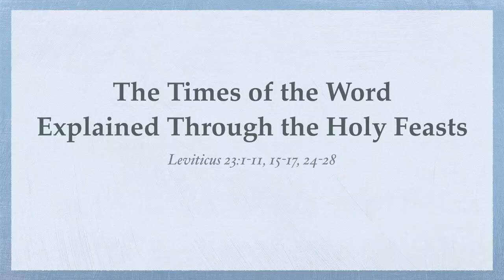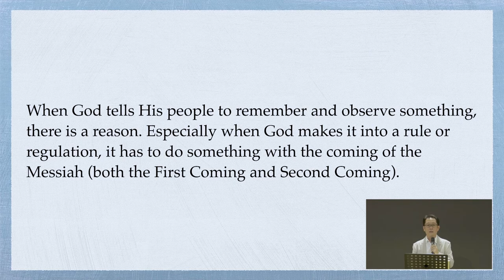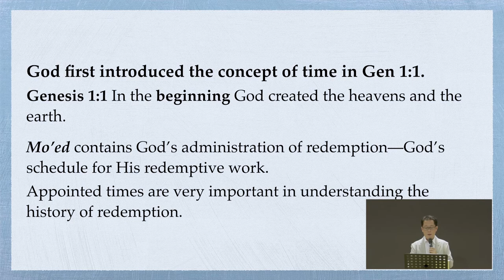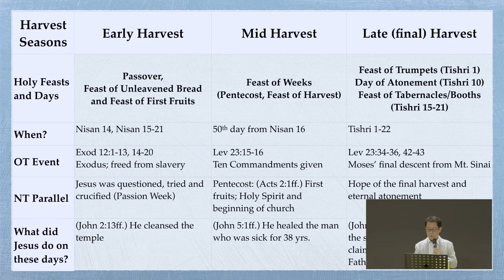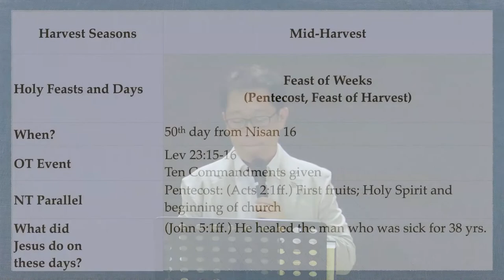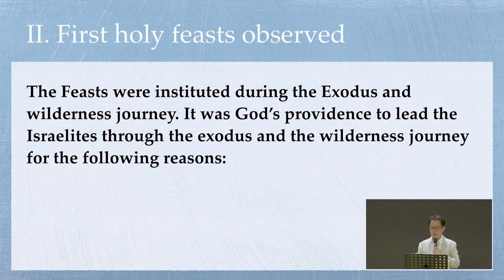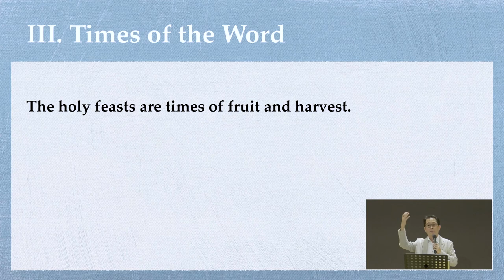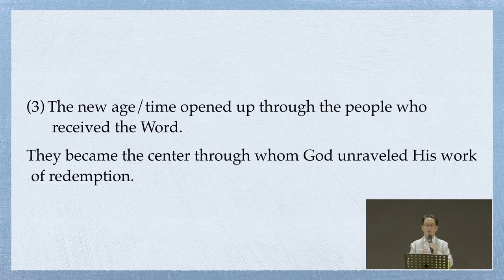HORA Online Seminar Jan 2021— Lecture 2: The Times of the Word, Explained Through The Holy Feasts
Event: HORA Online Seminar 2021 (January 2021): Declaring the End from the Beginning
Date: 30 Jan 2021, Lecture 2
Title: The Times of the Word, Explained Through The Holy Feasts
Speaker: Rev. Dr. Samuel Kim